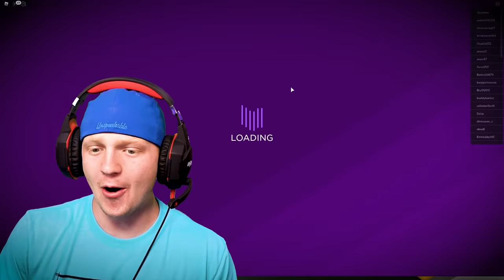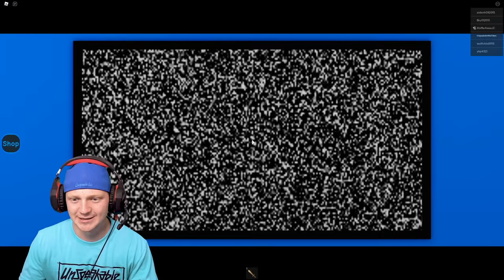ROBLOX DAYCARE STORY NIGHTMARE…